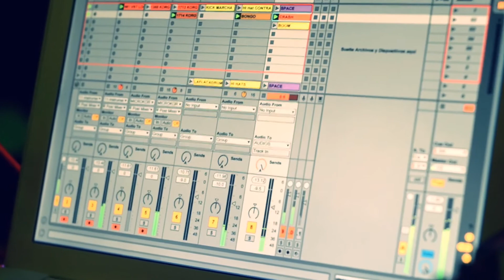Dispara! Jam Feat Juandx en NEÓN - El Rincón de Los Amigos